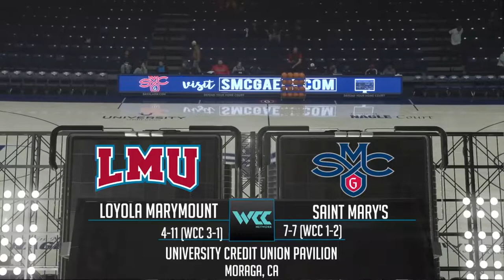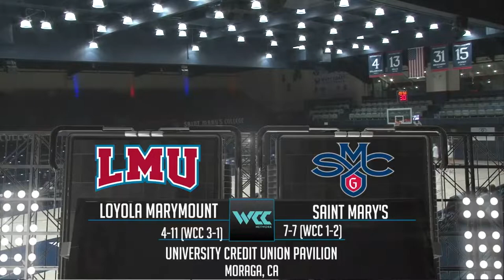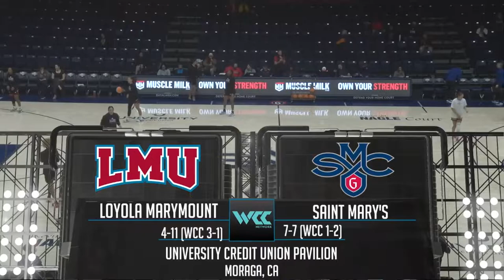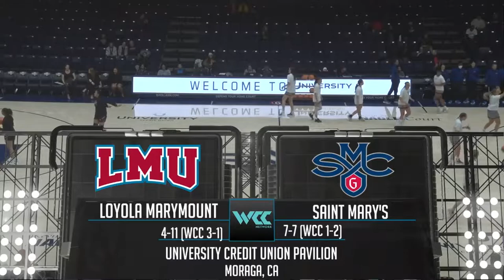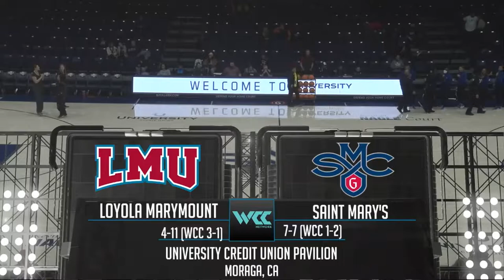SAINT MARY'S VS LMU AT WOMEN'S BASKETBALL 01.05.2023